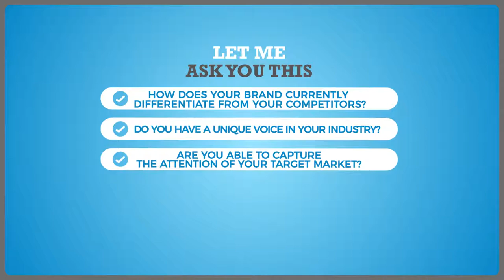Our Fascination with Animation